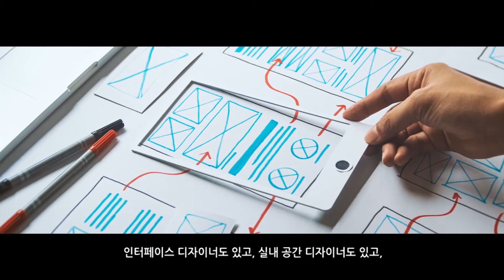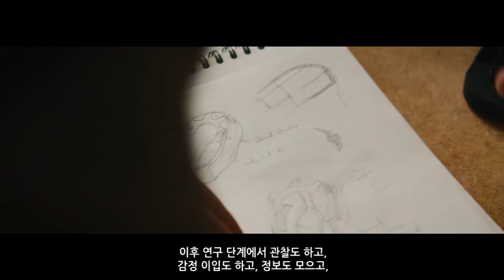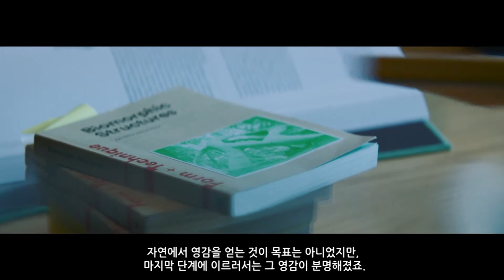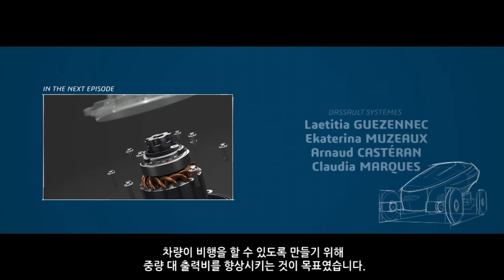COVID-19 팬데믹, 환자 수송을 위한 E-Way 레스큐 로드스터 Ep.1 : 컨셉 정의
COVID-19 팬데믹. 환자를 더욱 빠르고 안전하게 수송할 수 있는 더 좋은 방법이  없을까요?

의료진과 환자를 돕기 위해, 디자이너, 엔지니어, 의사 등이 협업하여, 새로운 의료용 운송 수단을 탄생시키기 위한 프로젝트를 시작했습니다. 각자 다른 시간, 위치, 역할을 가진 구성원들이 어떻게 아이디어를 공유하고 프로젝트를 진행할 수 있었을까요?
3DEXPERIENCE 플랫폼에서 탄생한 E-Way 레스큐 로드스터의 탄생을 영상으로 만나보세요.

[주요 등장인물]
토니 파레즈-에도 마틴, 디자이너
태임 하켐, APHP(Assistance Publique–Hôpitaux de Paris) 의사/신생아 학자
아나드 카스테란, CATIA  오퍼 마케팅 매니저
리나 에티엔 르노망, SIMULIA R&D 전략 파트너십 MGR 시니어 매니저

"상상력을 발휘해야 합니다. 언제나 시작은 이상적인 아이디어여도 괜찮으니까"